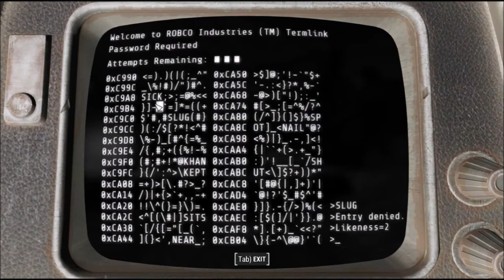Fallout 4 Survival 100% - Ep. 10 - Super Duper Mart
Visiting mystic pines and super duper mart in lexington area.  I got Tales of a Junktown Jerky Vendor Issue #3 at mystic pines and Tales of a Junktown Jerky Vendor Issue #2 at super duper mart

Fallout 4 to its full completion and settlement builds using no mods. Survival Mode. No commentary.  All main quests, side quests completed. In addition, also getting all other collectibles in the other DLC's. All locations explored and cleared. Close to as 100% as it can be,  no mods.

• Level 164
• 20/20 bobbleheads
• 123/123 Magazines
• 180+ holotapes
• 120+ notes
• 100+ Legendary Items collected
• 37+ power armor frames collected
• 37/37 Settlements Obtained

• Far Harbor:  ✔
- 5/5 Almanacs collected
• Automatron DLC: ✔
• Vault 88 DLC: ✔
• Nuka World DLC: ✔
- 10/10  hidden cappy codes
- 7/7 Medallions
- 5/5 Scav! Issues
- 35/35 Star Cores
- 15/15 Nuka-cola recipes

• Companion Perks:
- Cait ✔
- Preston Garvey ✔
- Codsworth ✔
- Piper ✔
- Nick Valentine ✔
- Curie  ✔
- Deacon: ✔
- MacCready ✔
- Strong ✔
- X6-88 ✔
- Hancock ✔
- Paladin Danse ✔
- Longfellow ✔
- Gage ✔
- Dogmeat N/A
- Ada: N/A